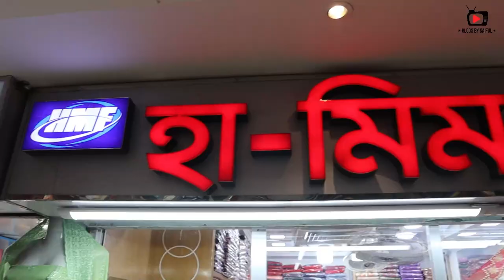থ্রি পিছ, ফোর পিছ, বিন সাঈদ কুর্তি, পার্টি ড্রেস এর দাম, threepiece Dress for Woman, price in BD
Shop Name - Hamim Fashion
Shop no - 10, Level - 3, Green Shoronika Shopping Complex,
Elephant Road (New Market), Dhaka.